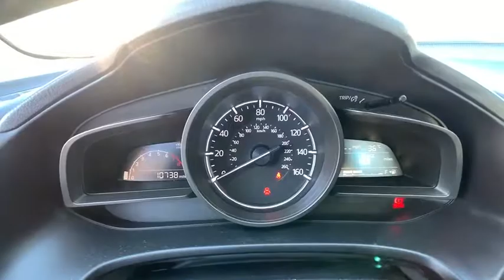2018 Mazda Mazda3 Lake Tahoe, Carson City, Fernley, Reno, NV 1158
Used 2018 Mazda Mazda3 available in Reno, Nevada at Mountain West Auto Group. Servicing the Lake Tahoe, Carson City, Fernley, NV area.